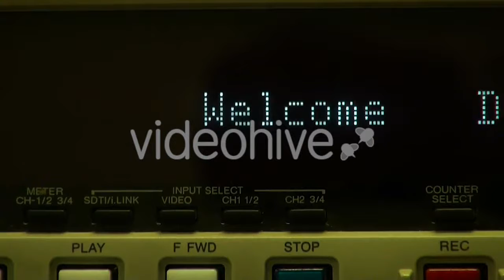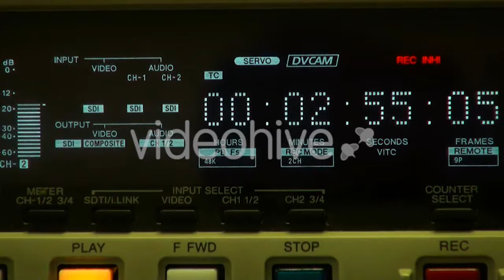Real Santa Claus Carrying Big Bag Full Of - (holidays) Stock Footage | Mega Pack +20 items